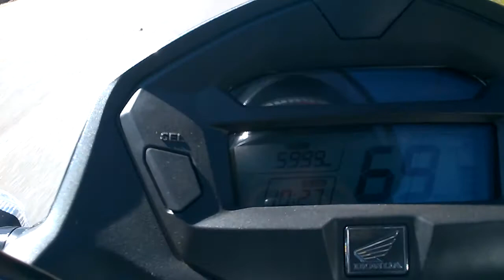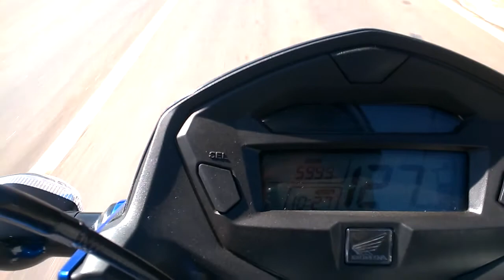GANHADORES DOS ADESIVOS !! -Cg Titan 150 2014 ediçao especial-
MANDEM O ENDEREÇO COMPLETO PRA MIM QUE EU ESTAREI ENVIANDO!!!
Gostou do vídeo? Clique em gostei aqui em cima. ↑↑↑↑↑